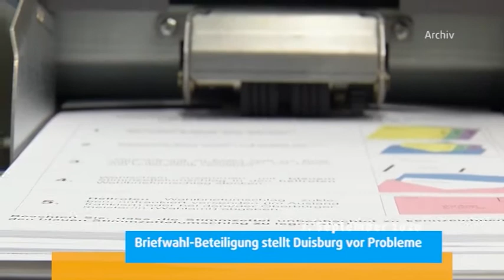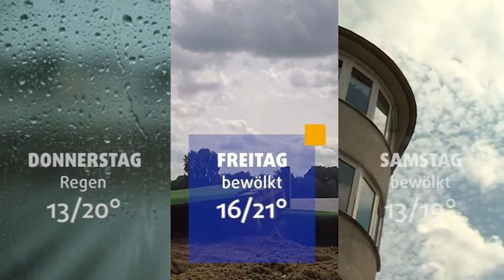STUDIO 47 .nachrichten | 02.09.2020 | BRIEFWAHL-BETEILIGUNG STELLT STADT DUISBURG VOR PROBLEME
• Kommunalwahl; Briefwahl-Beteiligung stellt Stadt Duisburg vor Probleme
• Corona-Pandemie; Zahl der aktiven Corona-Fälle in Duisburg sinkt weiter
• Duisburger Verkehrsgesellschaft; erster Prototyp der neuen DVG-Bahnen angekommen
• Fleischbetriebe; NGG fordert Aufbau von Stammbelegschaft
• MSV Duisburg; Zebras verpflichten mit Orhan Ademi neuen Stürmer
• Wetter
• Verkehr